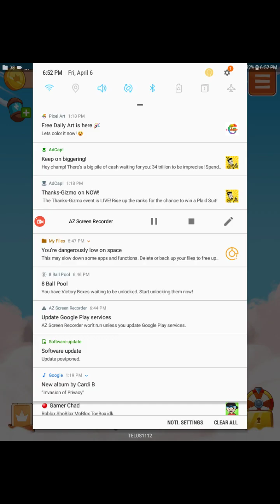I'm the coin master king !!!!!!!!!!!!!!!!!!!!!!!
Check out coin master        just go to Google play or app store and in the search bar type in coin master then click on it and tap install          leave a like and subscribe